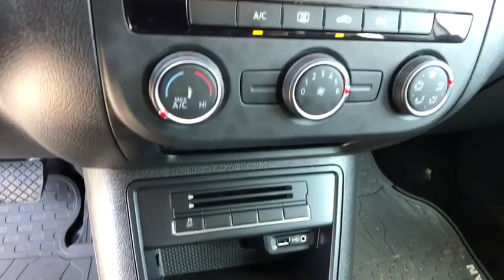2018 Volkswagen Tiguan_Limited Reno, Carson City, Northern Nevada, Roseville, Sparks, NV JK002924L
Used  2018 Volkswagen Tiguan_Limited available in Reno, Nevada at Lithia Volkswagen Reno. Servicing the Carson City, Northern Nevada, Roseville, Sparks, NV area.

PRICE DROP FROM $21995. CARFAX 1-Owner LOW MILES - 6028! Tiguan Limited trim PURE WHITE exterior and BLACK CLOTH interior. All Wheel Drive Back-Up Camera Bluetooth PREMIUM PACKAGE ALLOY WHEELS PACKAGE Turbo. AND MORE! KEY FEATURES INCLUDE: All Wheel Drive Back-Up Camera Turbocharged Bluetooth. Child Safety Locks Electronic Stability Control Heated Mirrors Bucket Seats Brake Assist. OPTION PACKAGES: PREMIUM PACKAGE Removable Cargo Area Cover Black Roof Rails Leather-Trimmed Shift Knob Multi-Function Leather-Trimmed Steering Wheel 3-spoke MFD audio and telephone controls Keyless Access (KESSY) For Front Doors & Liftgate push-button start Cruise Control Radio: AM/FM/HD w/CD Player Composition Media 6.3 touchscreen USB input & aux-in VW Car-Net App-Connect smartphone integration and interface (w/Apple CarPlay Android Auto and MirrorLink) and SiriusXM satellite radio (limited time trial subscription) ALLOY WHEELS PACKAGE Wheels: 17 Philadelphia Alloy Tires: 17 All-Season. Volkswagen Tiguan Limited with PURE WHITE exterior and BLACK CLOTH interior features a 4 Cylinder Engine with 200 HP at 5100 RPM*. EXPERTS CONCLUDE: KBB.coms review says Tiguan still has appeal. Beyond a price that undercuts rivals like the Honda CR-V and Toyota RAV4 Great Gas Mileage: 25 MPG Hwy. WHY BUY FROM US: Lithia Volkswagen of Reno sells new and used cars trucks and SUVs near Sparks and Carson City Nevada. We offer easy financing options and best in market no haggle pricing for an easy and transparent purchase experience. Our sales team is open seven days a week to help you. Just a few miles south of I-80 and downtown Sparks we are located at 7063 South Virginia Street in Reno. All prices are plus tax license smog and fees. Plus any applicable finance charges. All vehicles subject to prior sale.